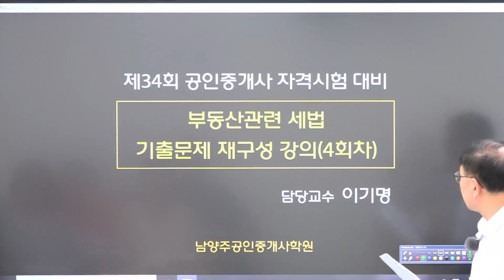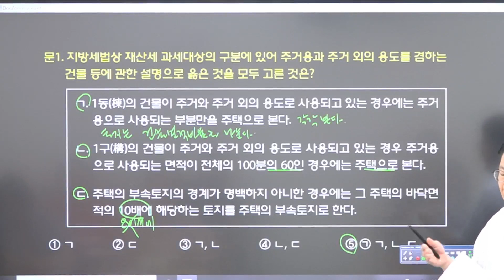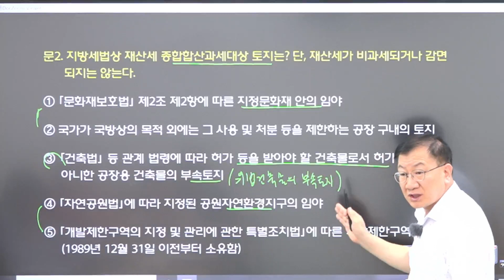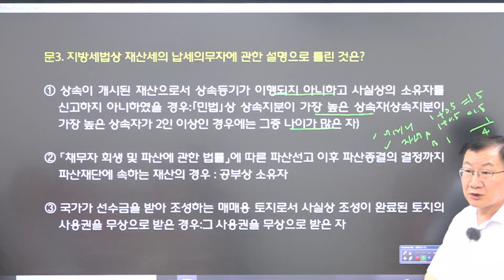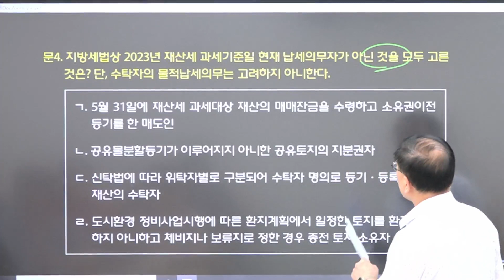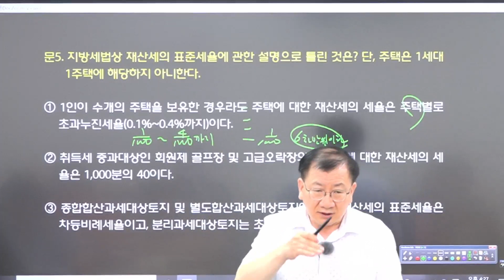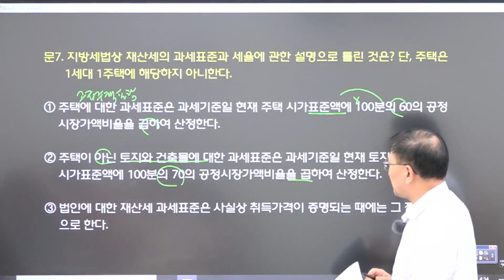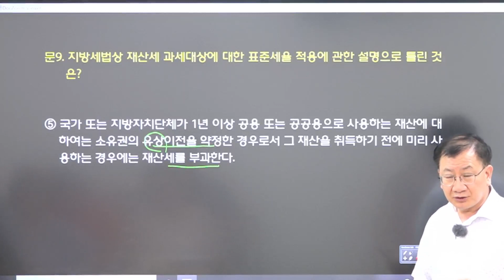🔥핵심만_콕콕!🔥 부동산세법의_정석👍 이기명교수님의 부동산세법 28선 문제해설 강의 7강(1번 ~ 9번)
부동산세법 이기명 교수님의
📌부동산세법 28선 문제해설💯 7강(1번~9번)